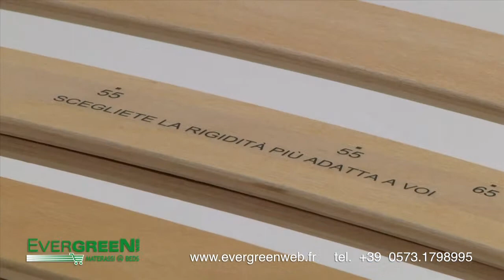MATELAS ET SOMMIER A' LATTES GRANDES TAILLES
Sommier à lattes pour renforcé pour Grandes Tailles.
Double Renforces x Grandes Tailles jusqu'à 185 kg.
Hauteur 35 cm sommier fini.

La section "Grandes Tailles" à été crée en sélectionant sommier à lattes spécifiques qui offrent un soutien correct aux personnes avec poids supèrieurs de 150kg ou avec les types de corps particulièrement forte.